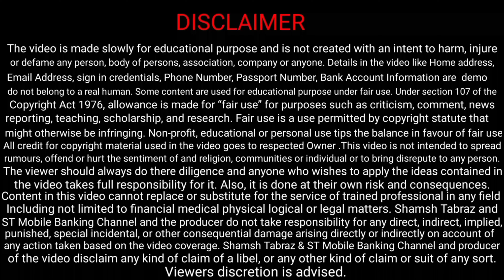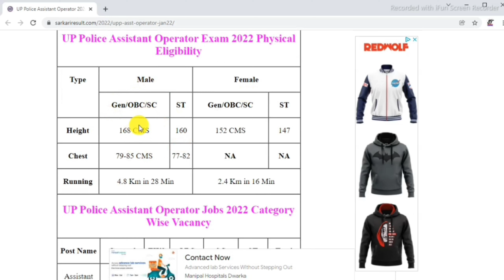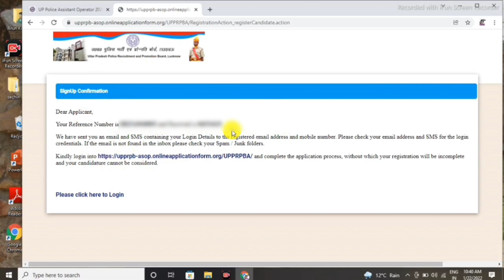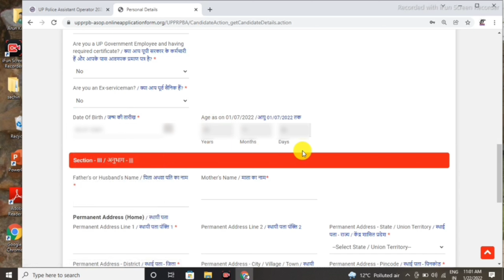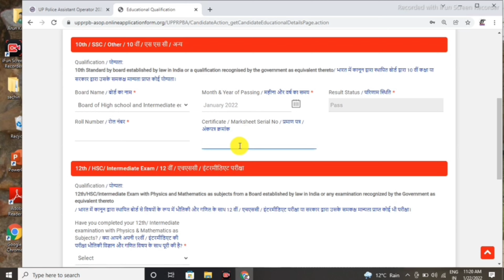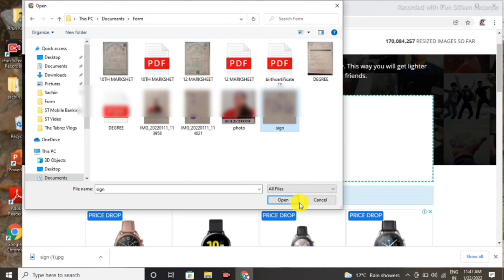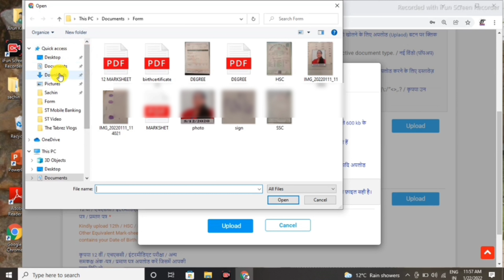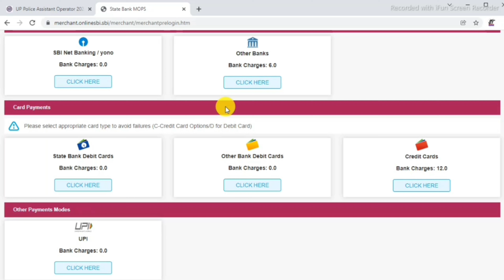UP Police Assistant Operator Online Form 2022 || UP Police Operator ka Form Kaise Bhare || 10+2 Job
UP Police Assistant Operator Online Form 2022 || UP Police Operator ka Form Kaise Bhare || 10+2 Job || Police Online Form Kaise Bhare || 1374 Vacancy Post || ST Mobile Banking

इस वीडियो में यह दिखाया गया है कि जो भी पुलिस असिस्टेंट ऑपरेटर का ऑनलाइन फॉर्म स्टार्ट हो चुका है स्टार्ट होने की तारीख 20 जनवरी 2022 और इस फॉर्म को भरने की लास्ट तारीख 28 फरवरी 2022। दोस्तों अगर आप 12th पास है तो आप इस फॉर्म के लिए अप्लाई कर सकते हैं। 10th फॉर्म को किस तरह से भरना है क्या-क्या डॉक्यूमेंट मांगा गया है किस तरह से डॉक्यूमेंट को अपलोड करनी है स्टेप बाय स्टेप इसी वीडियो में सारा बताया गया है तो वीडियो पूरा एंड तक जरूर देखना किसी को कोई भी दिक्कत आती है आप हमें कमेंट सेक्शन में जरूर बताना।
Thanks & Regards
ST Mobile Banking

How To Size Photo & Pixels Size Set Link Here Video:-

👇👇 𝐒𝐎𝐂𝐈𝐀𝐋 𝐌𝐄𝐃𝐈𝐀 𝐇𝐀𝐍𝐃𝐋𝐄𝐒 👇👇
𝓚𝓮𝓮𝓹  𝓢𝓾𝓹𝓹𝓸𝓻𝓽𝓲𝓷𝓰  𝓕𝓸𝓵𝓵𝓸𝔀  𝓾𝓼  𝓸𝓷 :--

:- ST MOBILE BANKING -:
👇👇For Details Coming Soon Video👇👇

💥Cyber Cafe👨‍💻💥
📲Retailers🖱️
✅PF 📝
🖥️Online Information 💻⌨️
👩‍⚖️Sarkari Form👷
💸Scholarships💵

किसी भी समस्या का समाधान के लिए हमें G-Mail पर मैसेज कर सकते हैं तो आपको समस्या का समाधान मिल जाएगा
और हमें फॉलो करने के लिए ST Mobile Banking Channel About Section में जाकर इंस्टाग्राम, फेसबुक, टि्वटर पर हमें फॉलो कर सकते हैं।